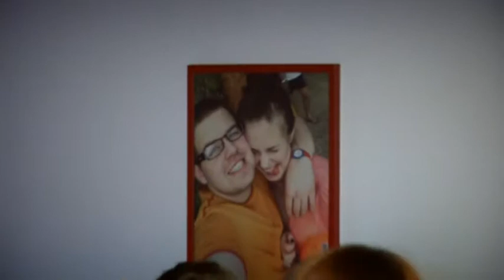początek Teresa i Michał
Początek filmu Teresy i Michała